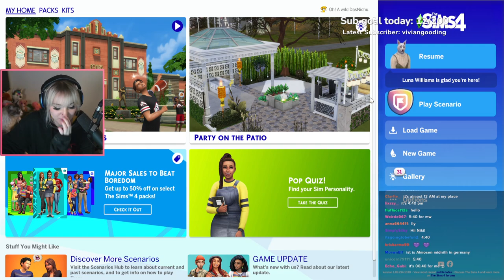Playing The Sims 4! I am also leaving for Amsterdam!